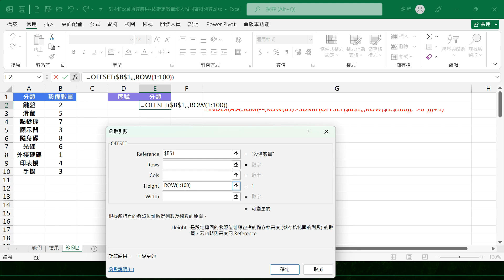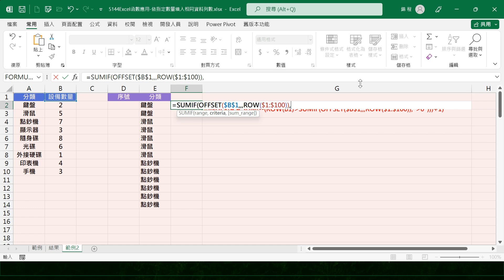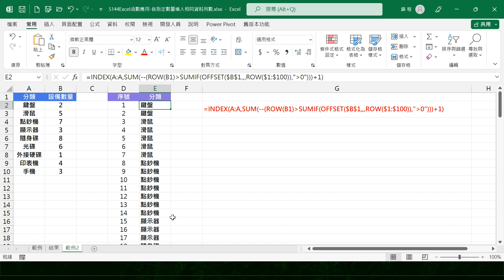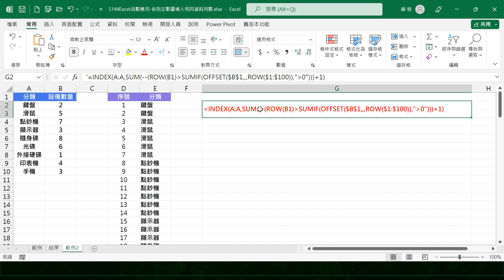5144Excel函數應用-依指定數量填入相同資料列數 作法2